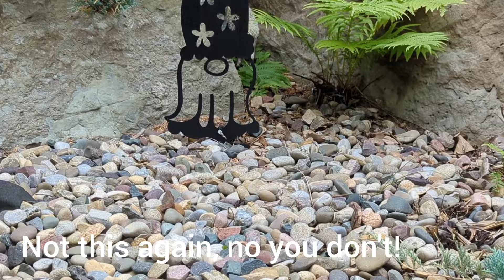Crabby old hedgehog 🦔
Hopefully it made you smile, have a great day. Took old Miss Piper outside for some playtime. Ever see a hedgehog sulk?